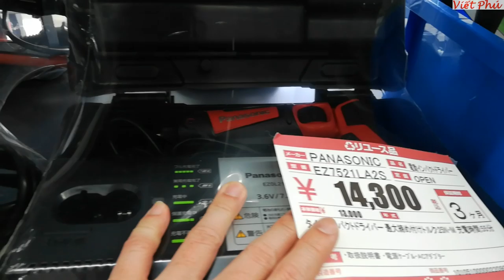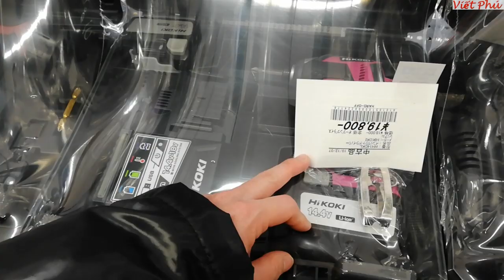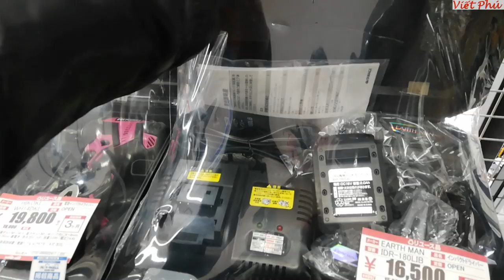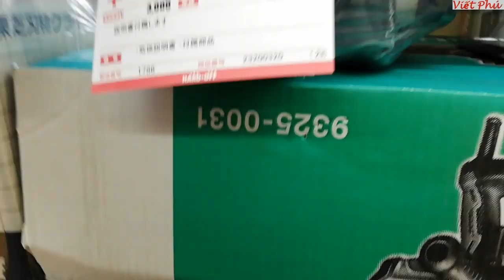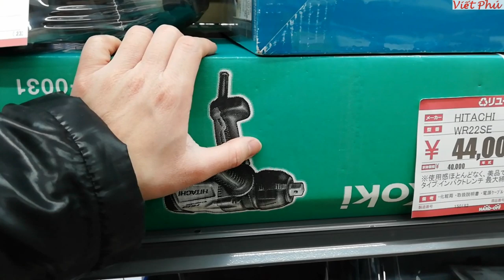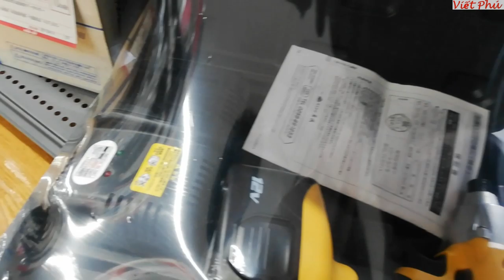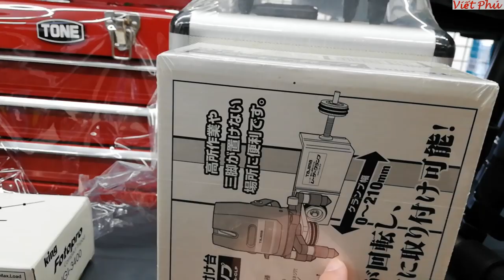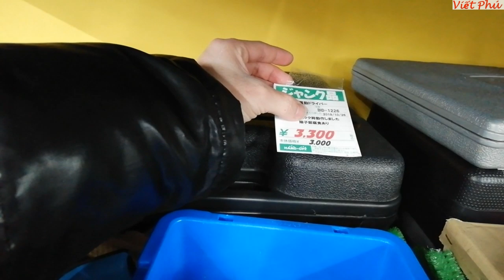Máy bắt vít, mắt cắt chạy pin cầm tay Nhật cũ/ Viết Phú JP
Các loại máy cầm tay cũ ở nhật: Makita, tajima, hikoki. máy cắt laser